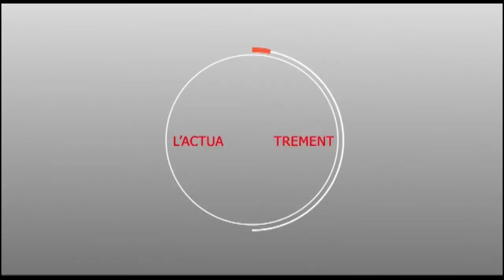Fin de Campagne à Touba: Serigne Modou Bara Dolly et sa zone assure ...